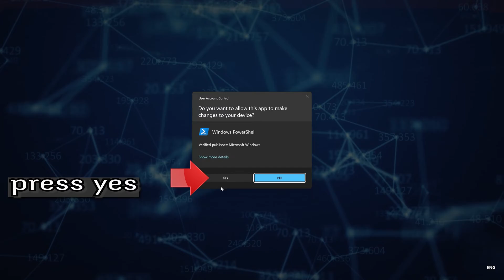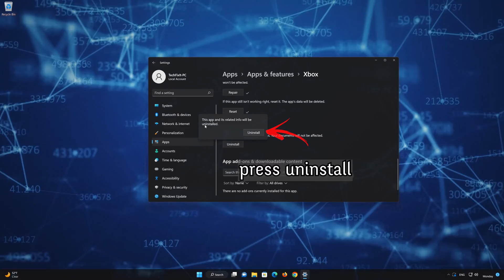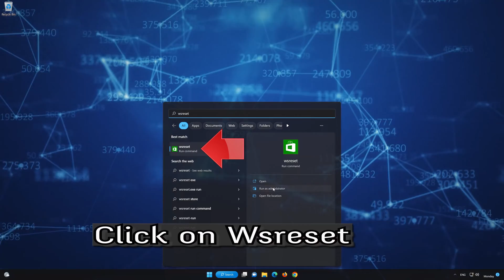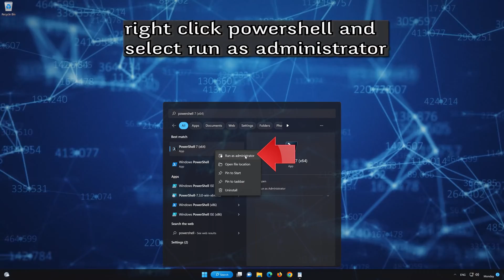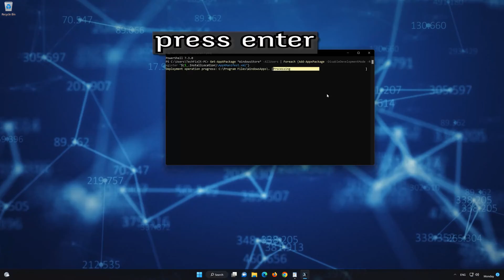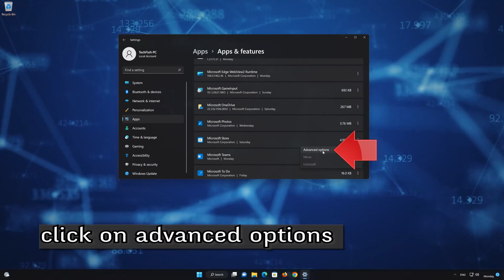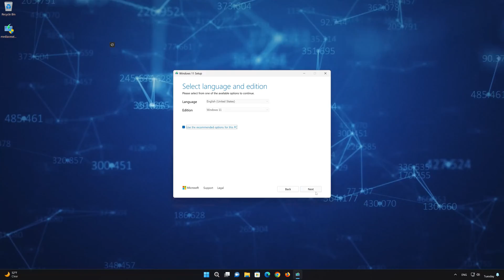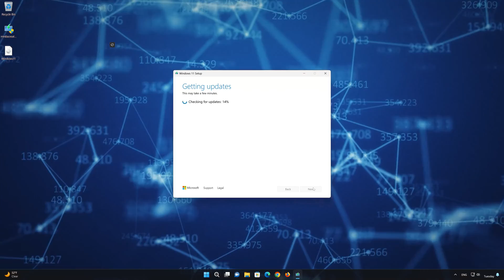Xbox App Error Code 0x80073d25 In Windows 11/10 FIX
If you try to install, Update Or a download games in Xbox app and you get the error code: 0x80073d25. This usually happens because the download is either damaged Or corrupt. so in this tutorial we'll teach you how to the xbox app and microsoft store so you can install and update games again. this tutorial applies to windows 11 and windows 10.

Command 1:
Get-AppxPackage *Windows.ImmersiveControlPanel* | Reset-AppxPackage

 》 CHAPTERS 《

00:00 Intro
00:23 SFC Command
01:12 Fix Xbox App
04:03 wsreset tool
04:30 Repair Store
05:40 Reinstall the MS store
07:45 Reset the MS store
09:08  Upgrade to Windows 23H2
12:11  Outro